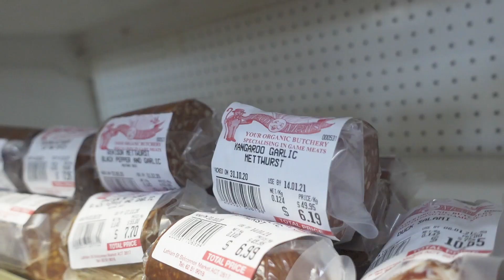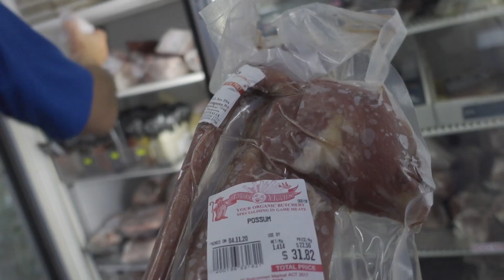TASTING AUSTRALIA | We tried possum, emu, and crocodile meat! (ft. Zoologist) | Canberra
In this vlog we explored the taste of Australia! Possum, emu, and crocodile. Find out what's Australian animals taste like.

I'm a final year physics PhD student at The Australian National University. My thesis involves building a squeezed light system at the LIGO Hanford site and developing squeezed light technology for the future generations ground-based gravitational-wave detectors.

My GEARS (buy anything through these links and I get commissions!):
[The Big Camera]
[The lens]
[Cheap Monitor for my big camera]